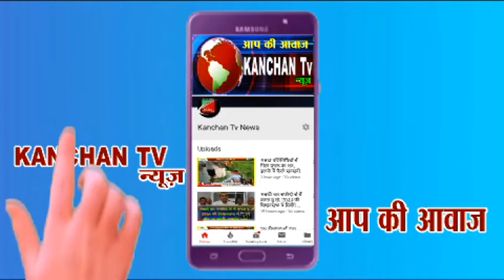कांग्रेस नेता अरुण खरब की और से आप सभी देश वासियों को दीपावली की हार्दिक शुभकामनाएं